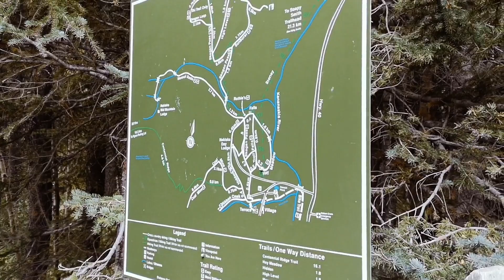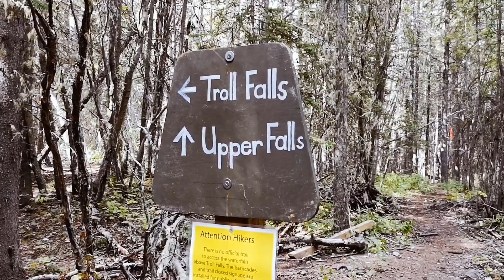Kananaskis Day Trip - Troll Falls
Just a day trip to Troll falls.  Someday I'll actually sit down and edit these properly.